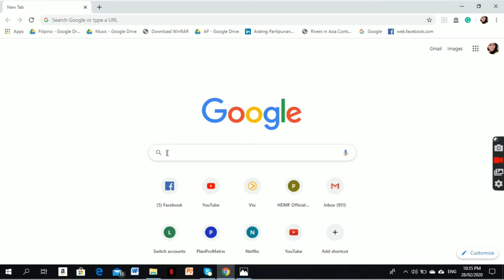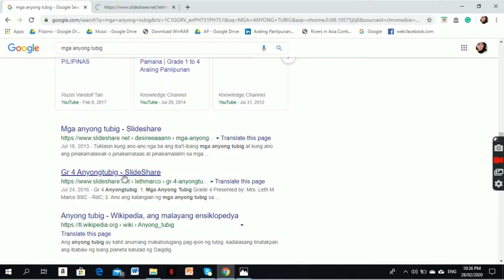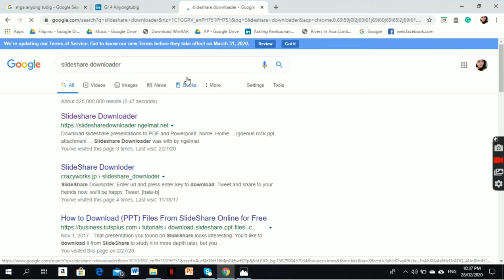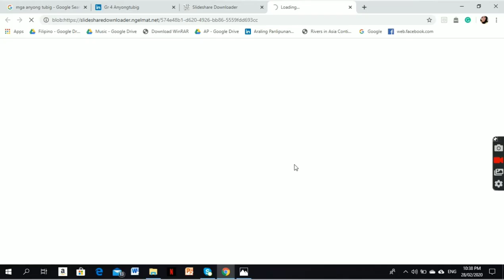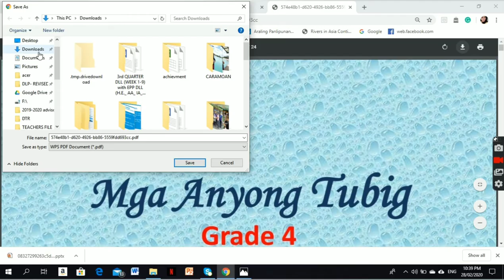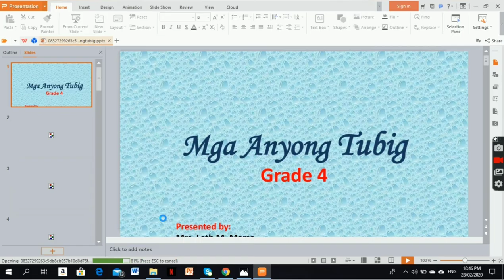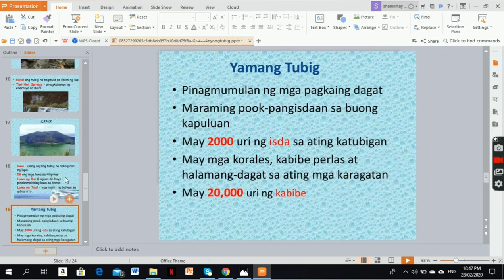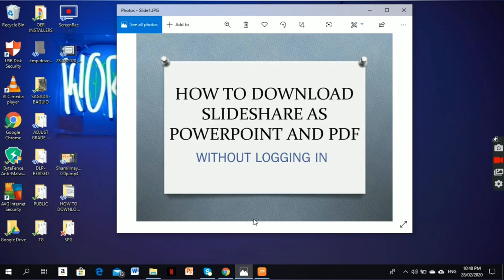HOW TO DOWNLOAD SLIDESHARE AS POWERPOINT AND PDF (WITHOUT LOGGING IN)- Tagalog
download slideshare content
slideshare cannot download
slideshare can't download
download slideshare converter
slideshare cara download
slideshare download document
slideshare download disabled
slideshare download doc
download slideshare downloader
slideshare direct download
slideshare design download
download slideshare disabled online
download slideshare deck
download slideshare debrid
download slideshare embed
slideshare ebook download
slideshare exe download
download embedded slideshare
 ppt slideshare download
slideshare download file
slideshare download folder
slideshare file download online
slideshare download gratis
gps slideshare download
cara download slideshare gratis
download slideshare online gratis
download ppt slideshare gratis
cara download slideshare gratis terbaru
slideshare download hack
how slideshare download
download slideshare di hp
slideshare download in pdf
download slideshare ipad
download slideshare into pdf
slideshare image download
can i download slideshare
slideshare download link
slideshare download limit
slideshare linkedin download
slideshare download no login
slideshare download mac
download slideshare ppt in mobile
download slideshare app for mac
download slideshare mudah
cara download slideshare mudah
download melalui slideshare
slideshare.net download
slideshare net download pdf
download slideshare.net online
slideshare.net download free
slideshare download online
slideshare download online to pdf
download slideshare offline
download slideshare on pc
download slideshare on mac
slideshare ppt download online
slideshare slides download online
slideshare download pc
slideshare download pdf free
slideshare download pptx
slideshare download plugin
slideshare ppt download quora
slideshare resume download
slideshare project report download
how to download slideshare resume from linkedin
slideshare download without registration
slideshare download slides
slideshare download site
slideshare download software
slideshare download script
slideshare download softonic
download slideshare slides online
download slideshare software for pc
slideshare download to ppt
slideshare download tool
download slideshare to pdf online
slideshare theme download
slideshare templates download
download slideshare to powerpoint
slideshare to download
slideshare how to download slides
slideshare download url
slideshare download uptodown
download slideshare ppt using link
download slideshare ppt url
download ppt from slideshare using url
how to download slideshare using link
download slideshare videos
slideshare viewer download
download slideshare ppt via link
download via slideshare
slideshare download website
slideshare download windows
download slideshare with url
cara download slideshare yang disable
how to download slideshare youtube
slideshare download
slideshare download 2019
slideshare download 2018